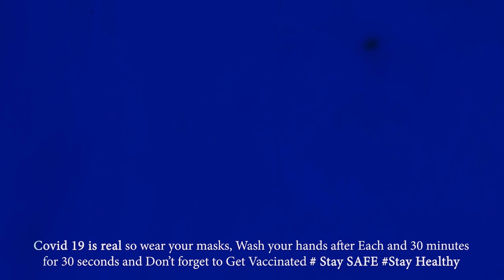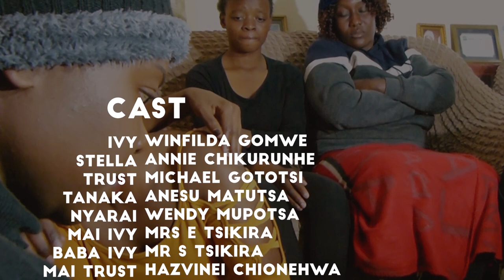Nyarai Zimbabwean drama